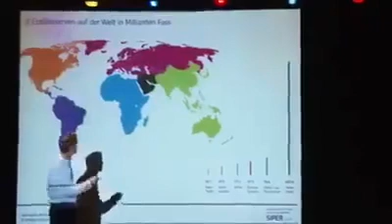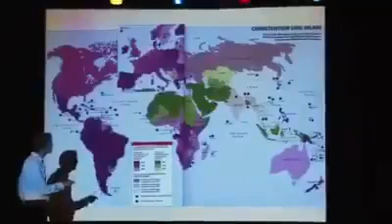Dieser Mann bringt die Wahrheit der Weltpolitik und die Bekämp...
Dieser Mann bringt die Wahrheit der Weltpolitik und die Bekämpfung des Islam in genau 5 Minuten auf dem Punkt.